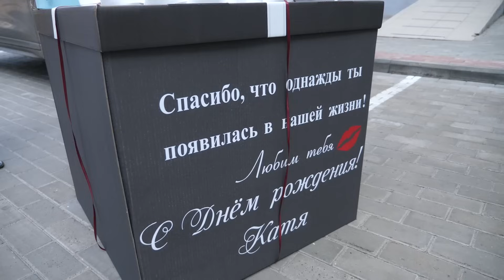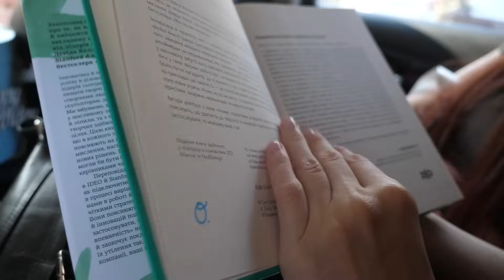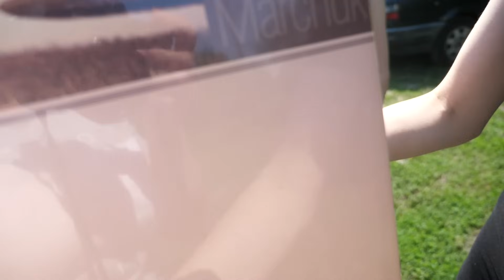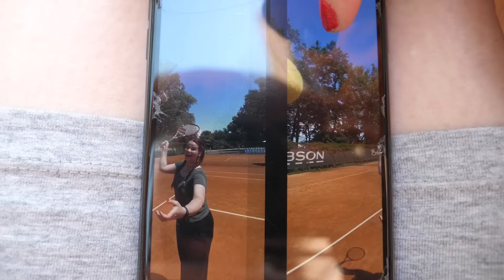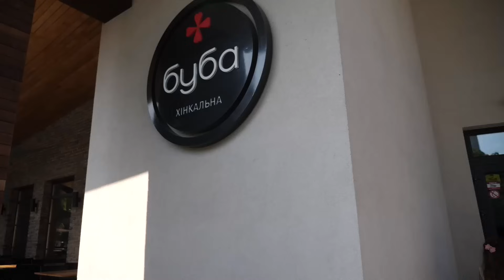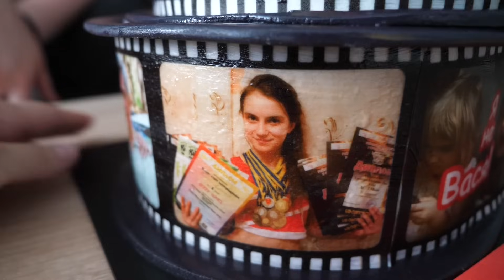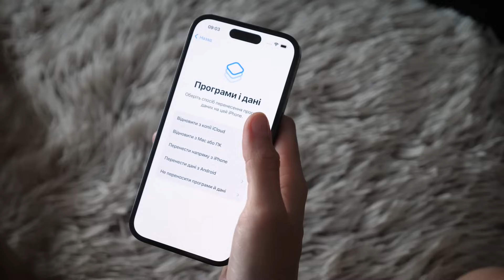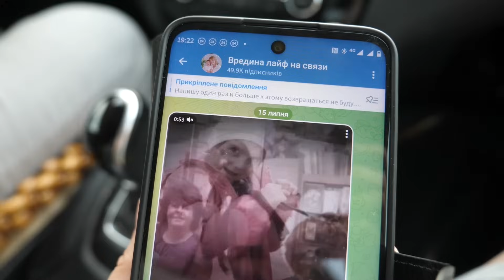VLOG День Рождения Кати 21 год. ПОЛНОЕ ВИДЕО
Как всегда: объединяю все части Дня Рождения в одну для удобного просмотра в будущем (чтоб не искать по частям потом).